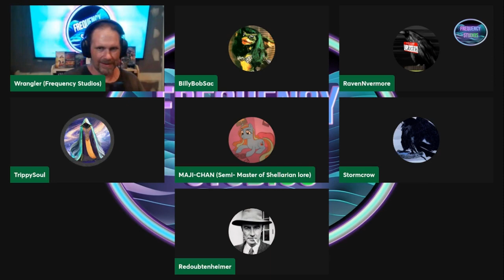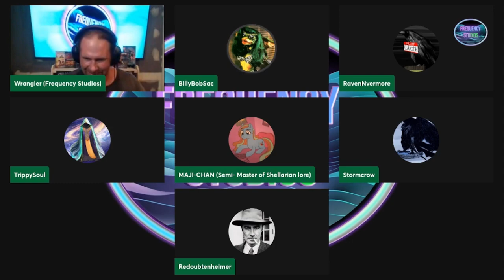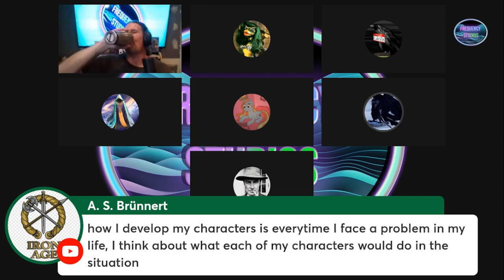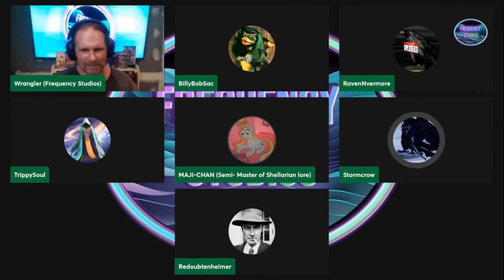Dark Augment One Shot | Wing#31